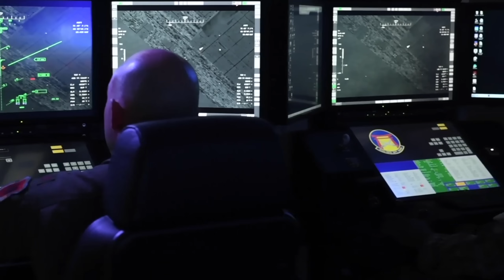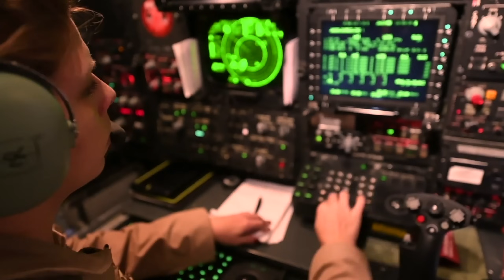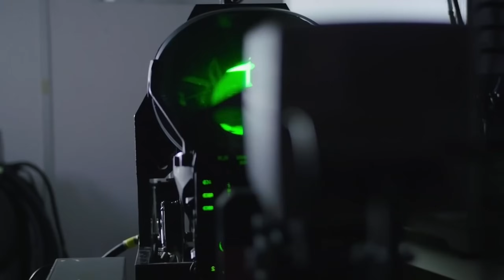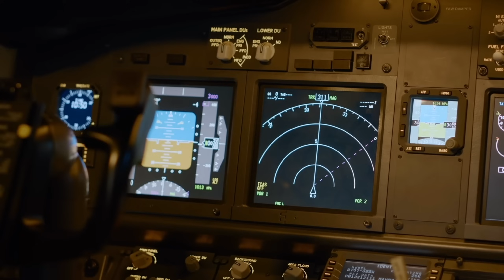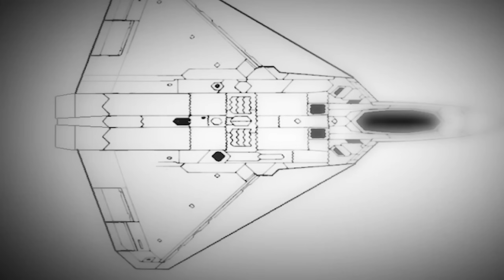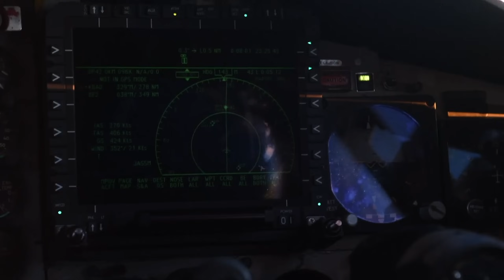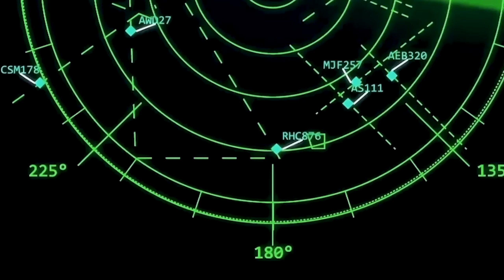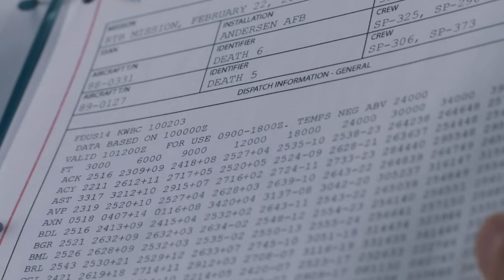B-21 Raider: US Most Aggressive Stealth Bomber Jet Ever Built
The Pentagon is keeping things under wraps, and for good reason, this advanced military aerospace tech is something else. This future weapons platform has capabilities that would make you question everything, especially with the covert operations it might be used for. The stealth technology is truly something to behold.